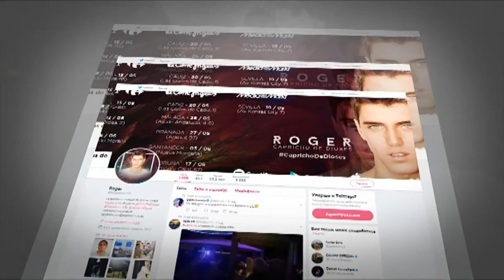Выпуск 7.15. 18 августа